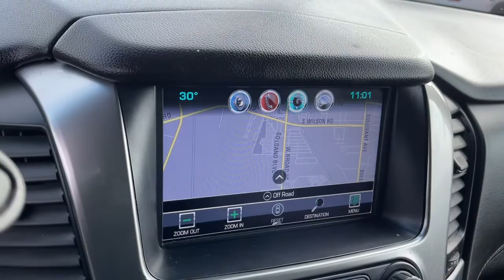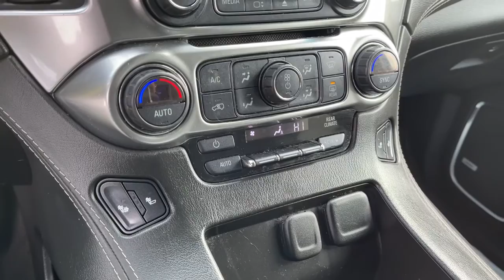2017 Chevrolet Tahoe Columbus, London, Springfield, Hilliard, Dublin, OH PCA120128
Black Used 2017 Chevrolet Tahoe available in Columbus, Ohio at Mark Wahlberg Chevrolet. Servicing the London, Springfield, Hilliard, Dublin, OH area.

4WD, jet black Leather, 1st & 2nd Row Color-Keyed Carpeted Floor Mats, 2nd Row 60/40 Split-Folding Manual Bench, 3rd Row Manual 60/40 Split-Folding Fold Flat Bench, 4-Wheel Antilock Disc Brakes w/Brake Assist, Auto-Dimming Inside Rear-View Mirror, Black Assist Steps, Bose Premium 9-Speaker System, Color-Keyed Carpeting Floor Covering, Driver Inboard & Front Passenger Airbags, Electronic Cruise Control w/Set & Resume Speed, Enhanced Driver Alert Package (Y86), Enhanced Driver Information Center, Extended-Range Remote Keyless Entry, Floor Console, Forward Collision Alert Sensor Indicator, IntelliBeam Headlamps, Lane Keep Assist, Leather-Wrapped Steering Wheel, Low Speed Forward Automatic Braking, Memory Settings, OnStar Basic Plan For 5 Years, Power Liftgate, Power-Adjustable Accelerator & Brake Pedals, Preferred Equipment Group 1LT, Premium Smooth Ride Suspension Package, Rear Park Assist w/Audible Warning, Remote Vehicle Start, Roof-Mounted Luggage Rack Side Rails, SiriusXM Satellite Radio, Universal Home Remote.brbrbrChevrolet Tahoe 2017 Black 4D Sport Utility V8brbrReviews:br  * Seating for up to nine passengers; standard V8 engine assures plenty of passing power and a substantial tow rating; nicely trimmed cabin is one of the best in the class; available two-speed transfer case gives the Tahoe better than average off-road capabilities. Source: EdmundsbrbrbrPURE PRICED FOR A QUICK SALE! All vehicles come with a complete safety inspection, full detail, 1 FREE OIL CHANGE, free 100 point inspection, FREE TANK OF GAS with delivery of this vehicle. Price does not include tax, title, and license or dealer fee. Vehicle located at Mark Wahlberg Chevrolet. INTERESTED, BUT NOT READY YET? That is okay... we never want to rush you at Mark Wahlberg Chevrolet. SAVE THIS VEHICLE to your MyAutoTrader. You will be updated of any future price savings and specials. It is real simple... Click SAVE THIS CAR above the main vehicle photo on the right or look for the star. SIGNING UP IS FREE: At the top right corner of this page, LOOK for the MyAutoTrader logo. Click SIGN UP and you are in...YOU CAN THANK US LATER, BY BUYING YOUR NEXT VEHICLE AT MARK WAHLBERG CHEVROLET!brbrAwards:br  * JD Power Automotive Performance, Execution and Layout (APEAL) Study, Dependability Study   * 2017 KBB.com 12 Best Family Cars   * 2017 KBB.com 5-Year Cost to Own Awards   * 2017 KBB.com Best Buy Awards   * 2017 KBB.com 10 Most Awarded Brands
Enhanced Driver Alert Package (Y86),License Plate Front Mounting Package,Preferred Equipment Group 1LT,Premium Smooth Ride Suspension Package,9 Speakers,AM/FM radio: SiriusXM,Bose Premium 9-Speaker System,CD player,Premium audio system: Chevrolet MyLink,Radio: Chevrolet MyLink AM/FM Stereo,Radio: Chevrolet MyLink w/Nav/AM/FM Stereo,Single-Slot CD/MP3 Player,SiriusXM Satellite Radio,Air Conditioning,Automatic temperature control,Front dual zone A/C,Rear air conditioning,Rear window defroster,5 12-Volt Auxiliary Power Outlets,6-Way Power Front Passenger Seat Adjuster,Enhanced Driver Information Center,Memory seat,Memory Settings,Pedal memory,Power driver seat,Power steering,Power windows,Power-Adjustable Accelerator & Brake Pedals,Remote keyless entry,Steering wheel mounted audio controls,Universal Home Remote,Speed-sensing steering,Traction control,4-Wheel Antilock Disc Brakes w/Brake Assist,4-Wheel Disc Brakes,ABS brakes,Dual front impact airbags,Dual front side impact airbags,Emergency communication system: OnStar Guidance,Front anti-roll bar,Front wheel independent suspension,Low tire pressure warning,Occupant sensing airbag,Overhead airbag,Rear anti-roll bar,Power Liftgate,Brake assist,Electronic Stability Control,Exterior Parking Camera Rear,Rear Parking Sensors,Auto High-beam Headlights,Delay-off headlights,Fully automatic headlights,IntelliBeam Headlamps,Driver Inboard & Front Passenger Airbags,Extended-Range Remote Keyless Entry,Panic alarm,Security system,Electronic Cruise Control w/Set & Resume Speed,Speed control,Black Assist Steps,Bumpers: body-color,Heated door mirrors,Power door mirrors,Roof rack: rails only,Spoiler,1st & 2nd Row Color-Keyed Carpeted Floor Mats,Adjustable pedals,Apple CarPlay/Android Auto,Auto-Dimming Inside Rear-View Mirror,Auto-dimming Rear-View mirror,Color-Keyed Carpeting Floor Covering,Compass,Driver door bin,Driver vanity mirror,Floor Console,Forward Collision Alert Sensor Indicator,Front reading lights,